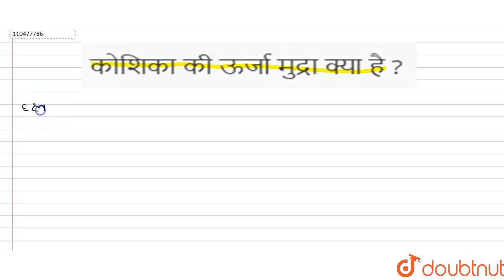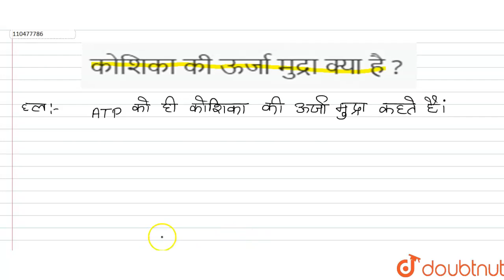कोशिका की ऊर्जा मुद्रा क्या है ? | 12 | जैव अणु | CHEMISTRY | NOOTAN HINDI | Doubtnut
कोशिका की ऊर्जा मुद्रा क्या है ?
Class: 12
Subject: CHEMISTRY
Chapter: जैव अणु
Board:UP Board

👉 Have Any Query? Ask Us.